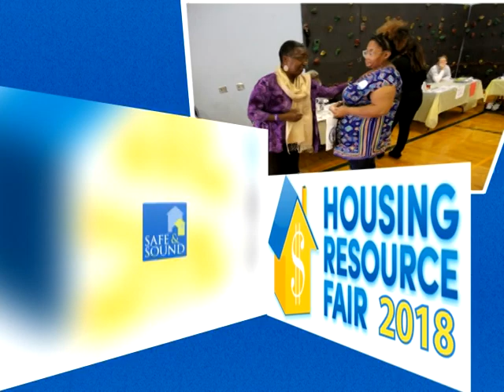Milwaukee Housing Resource Fair-2018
Alderwoman Milele A. Coggs and Alderman Russell Stamper II invite & encourage you to join them at this year's Housing Resource Fair at North Division High School on November 17th from 10am-2pm.  Over 30 agencies, businesses and non-profits will be on-site to provide you with a survival map to home ownership success.